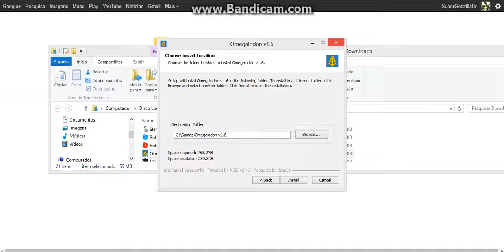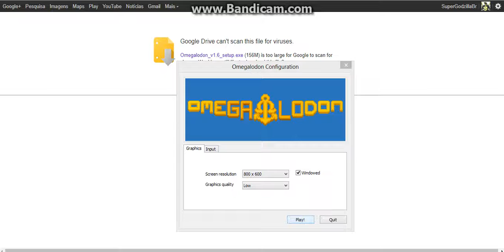Tutorial - Como baixar e instalar Omegalodon 1.6